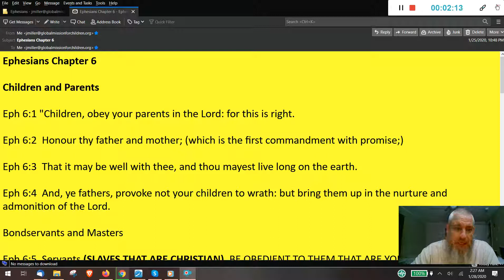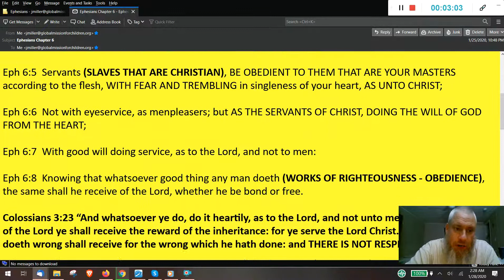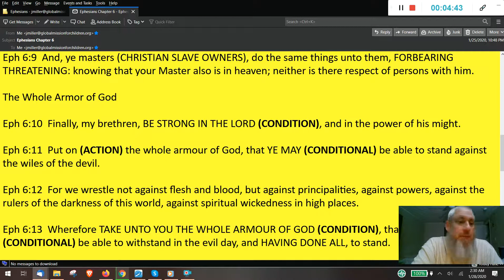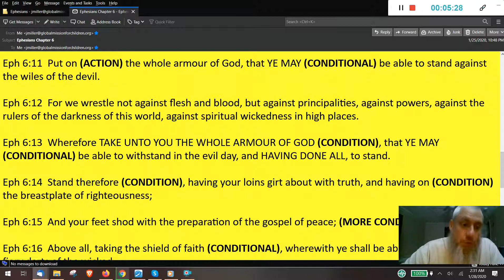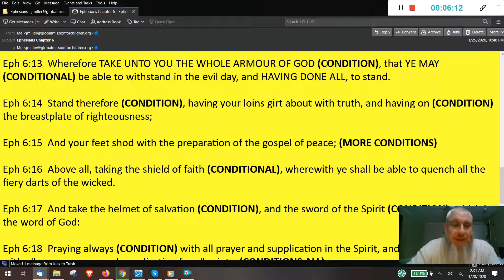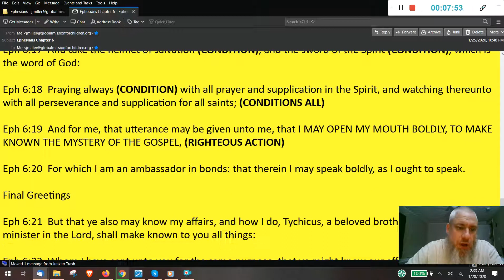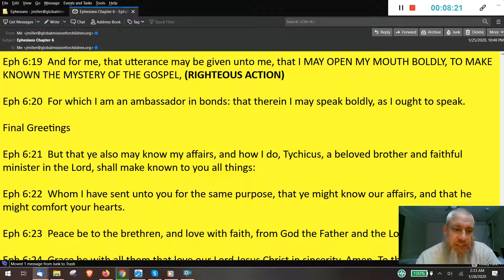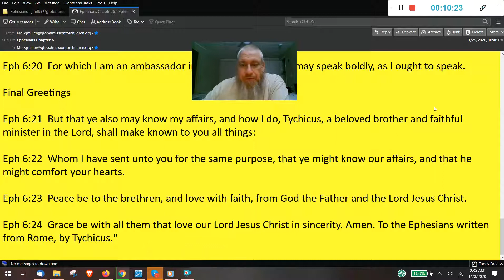Ephesians Chapter 6 - Reading Through The Holy Bible